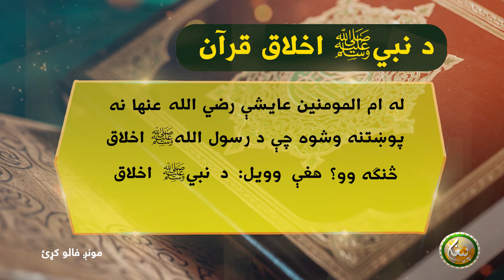د نبيﷺ اخلاق قرآن